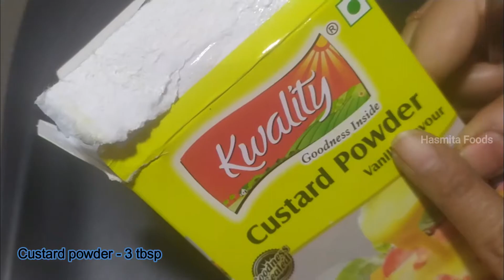Fruit Salad | ఫ్రూట్ సలాడ్ | Custard Recipe | Mixed Fruit Custard | Fruit Salad in telugu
How to make Fruit Salad recipe in telugu